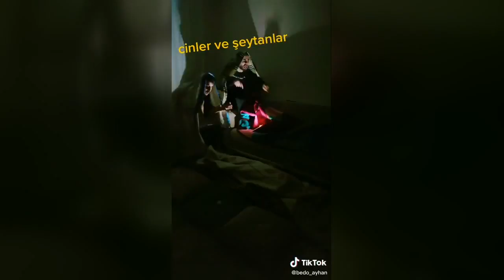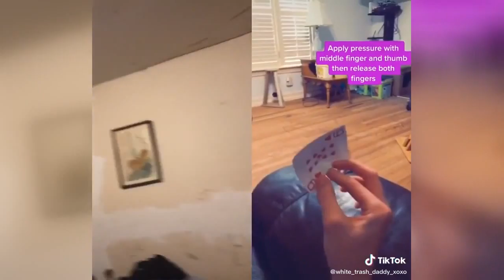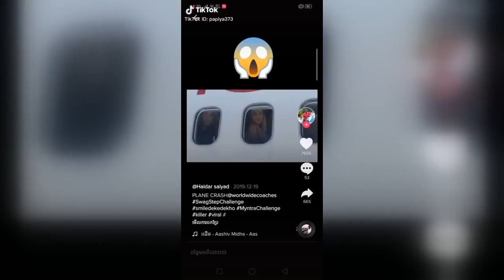Revaçta - Topluluğumuzdan en son videoları izle - Türkiye - 2020-02-03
Did you think this was going to happen??
İşte yıların eskitemediği aşk,saygı#tikttok kefşet ❤️🙈
Chúc Tết hàng xóm thôi làm gì mà căng 😆
🙅🏼😂 بغير ياخي السعوديه تعالوانستا:model.ayo
keşvet durduran instgramdan göndersin yada düet yapsın😎 insta:dkooossamaa3 takip edin ❤❤
şort ve şalvar giyenler keşfette.ben ikisinide giydim 😂 @tiktok_turkey
sonu kesinlikle izle😂😂
سرسوں کے ساگ کی پاور#power
zenci turist😂 **ENDÜSTRİ MESLEK
Grow Beyond What You Are.
This sound with My Challenge 👁️trading tiktok_india oppo_f15🌍
اخر حدا رعبك مين كان 💔😂@hasanhamdaş
Gerçekten uçması🤣🤣 @denizaks4701
Happy Holidays! challenge sisters handschallenge xmasgreeting xmasswag mzansixmas foru HolidayBeat @miriamhaart
صلوو على النبي 😍انقرة سورية_العراق بحبكون❤ 😉😍دخيل ربكون أبو يزن
Pretty scary shit tbh
beğen+takip
biz çayımızı içelim o süpürsün
essa doeuuu
Korkmadı kızımız 😂😂
Baby boy. Mommas belly is getting heavy 😫
Yeni telefonuuuum👍🏻
Çocuk şok oldu 😂 @gulcan.zeen @kral10.zeen
cünüp uyuyan arkadaşlarınızı etiketleyin 😂😂komedii keşfetbeni aybed deliyiz benionecikar kesfett ♥️🙏
Hairless chicken 🐓🤪🤣
I’m a magician, WAIT TILL THE END💃🏻
müslümanlar anladı bile
Bhai  ne shi bola hai namaj ke liye Dil San jona  jaye bhai love like Karna please yaar
Crazy hands
kardeşlerim bana tuzak kuruyorlar 🤗😂😂♥️♥️ böyle videolar geldinmi🙏🏻🙏
CAN U DO IT🤔
Pranked my barber today 💈😂
When u try to teach your grandma who is 92 years old a tiktok thing
duet with @_thai_ty a better try that time @danielledunham99 @devil7.3l it works
duet with @jhowdancer 😊 hahaha di ko kinaya 😂
返校 # 被教官嚇到了
Non posso crederci, ci sono riuscito!!
Abi babana cüğara içtiğini söyliyim mi🤣
I FOUND THE GUY IN THIS VIDEO! 🤯😱  @joeyklaasen
I’m not spider man 😓 fail comedy I think I broke my back..
dolab yedim yikilmadim😢kesfett
BEATBOX HAND CHALLENGE! 🤯😜 @jonklaasen
kesinlikle böyle olacak adım gibi eminim
Allahu ekber 🕋❤
he adorable 😍
Here's a draft. Been told i didn't do it perfectly
То чувство, когда даже надуть нормально не смогла 😂😂😂
Hungry? 🍔
Đâu có dễ @JAYSON 💋
Çinli biri hapşırınca herkes😂 gözü kapalı hapşırık yazın😀
And then I jumped on top of the log and ran onto a speeding train.
Nereye gittim ? 😀 @fatihcanaytan00
Bình ming đẹp quá.
Bahaneler herzaman hazır 😂😂
Head hitting beatbox prank 😱🤯 Got them good 😂 @jonklaasen @elyssajoy_
साईं47🐄 चोट लगे तुझको तो दर्द मुझको होता हैમોજીલો_માલધારી साईं47 @tiktok_india